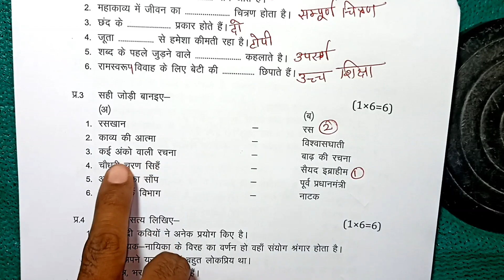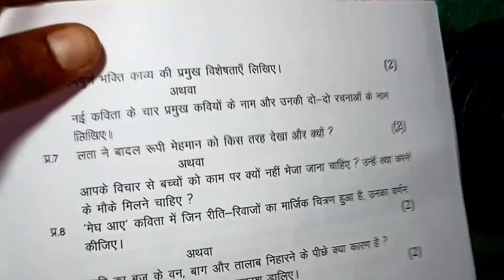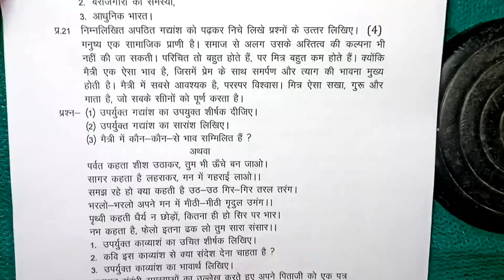class 9th Hindi annual exam paper 2024 / hindi ka varshik paper 9th / वार्षिक परीक्षा 2024 पेपर 9वी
class 9th hindi varshik paper 2024 mp board / वार्षिक परीक्षा 2024 हिंदी पेपर नवीं / एमपी बोर्ड hindi paper real set A

board

class 9th hindi varshik paper 2024 mp board / वार्षिक परीक्षा 2024 हिंदी पेपर नवीं / 1 march paper